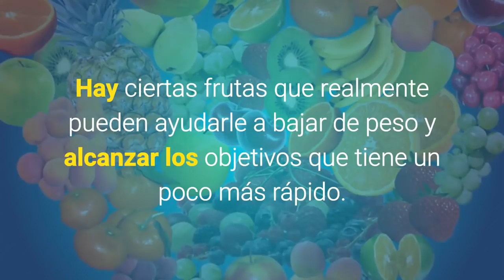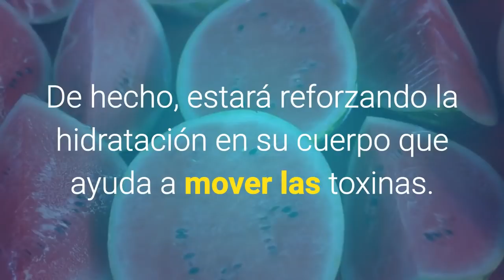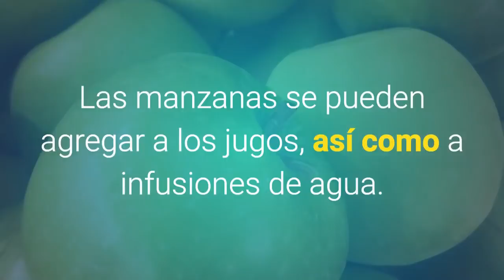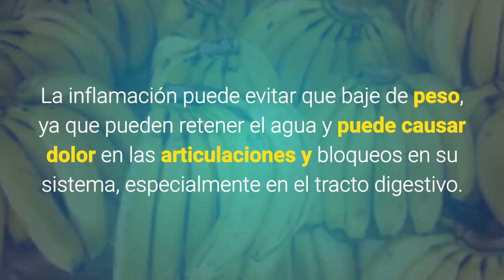3 Frutas Que Pueden Ayudar Con La Perdida De Peso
3 Frutas Que Pueden Ayudar Con La Perdida De Peso.

Remedios Natural Para La Gastritis